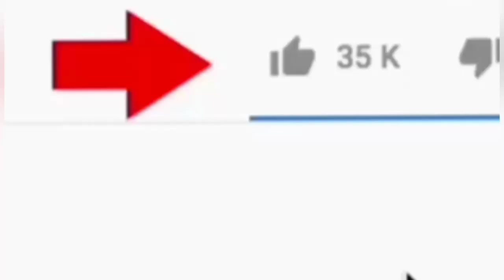How To Delete React To Received Photos On Facebook Messenger